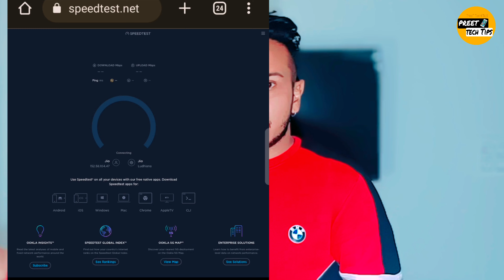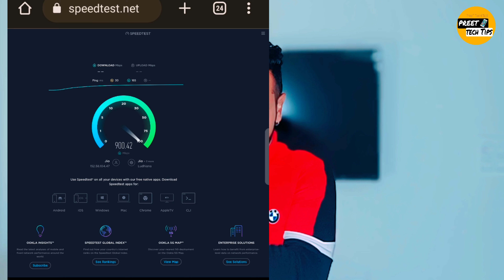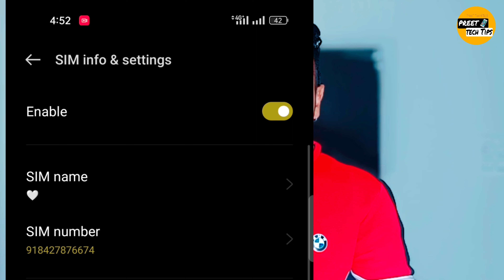Jio 5G Speed Test || 5G speed Test in Punjab || 😱 OMG Jio 5G Speed 😳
reliance jio
jio phone
jio 5g unlimited data
5g speed test
Jio5gspeed
jio 5g in india
jio 5g news
jio 5g test
jio 5g vs airtel 5g
jio free 5g
jio free 5g data
jio true 5g welcome offer
jio welcome offer
jio welcome offer 5g